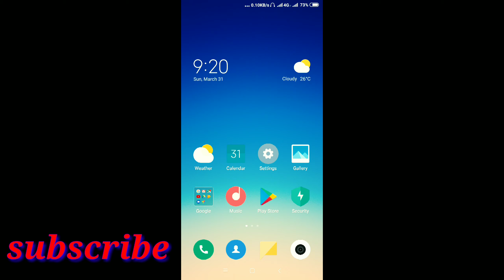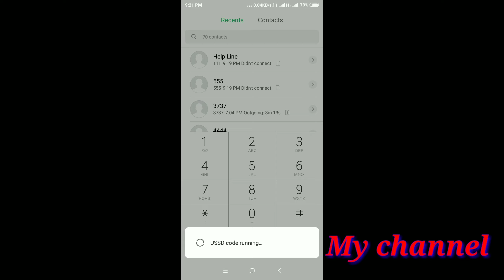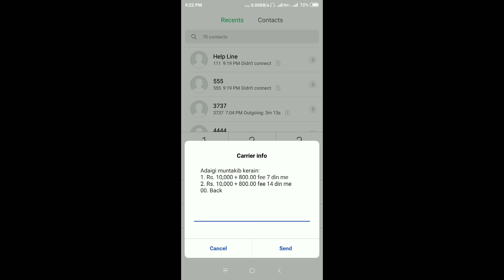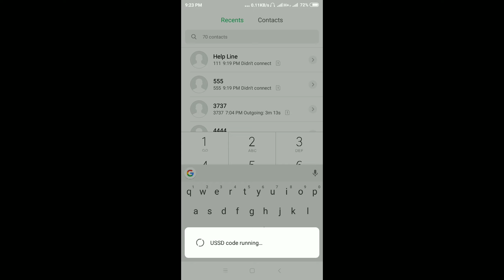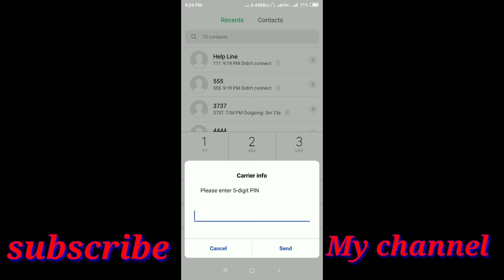how to apply for easypaisa loun new update in 2020(Technical Rizwan)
Easypaisa Sahara Loan: How to Get Loan from Telenor?
*786*7*1#
EasyPaisa Launches Digital Loan Service: Here's How to Avail it ...
a project of Telenor Pakistan and Tameer Microfinance Bank in order to achieve the goal of financial inclusion is assisting millions of un-banked people residing in Pakistan. EasyPaisa Launches Digital Loan Service: Here’s How to Avail it
Easypaisa Mobile account customers
Digital Loan Service Incentives:
Service fee will be charged as per the following selected days of term option and profile:

Our Ap Sab Se Ek Chotisi Request Hai K Aap Hamri Video Ko Like karin Our ho Sakey To Shear bhe Karin